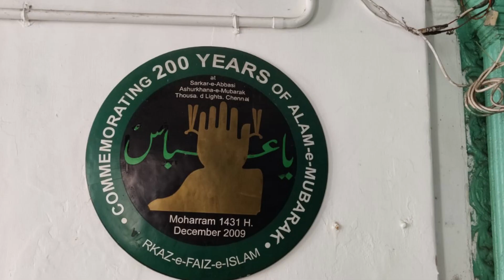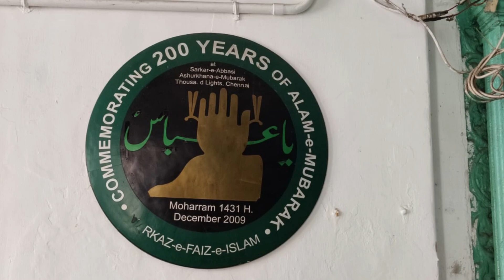Thousand Lights Mosqueன் வரலாறு தெரியுமா?| History of Thousand Lights Mosque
The 'Thousand Lights' Mosque is a multi-domed Mosque situated in the capital of Tamil Nadu, Chennai. It is a revered place of worship for Muslims. The name of the mosque 'thousand lights' intrigues many as soon as it is heard however, the history of this Shia Mosque is not known by many. Watch the video now to know more about the home of Chief Shia Ghazi Moulana Ghulam Mahadi Khan.